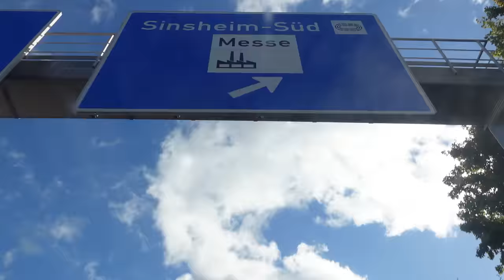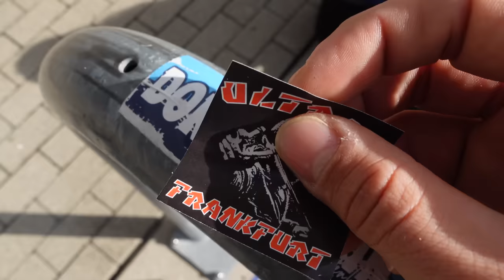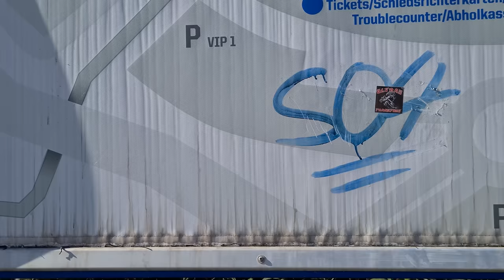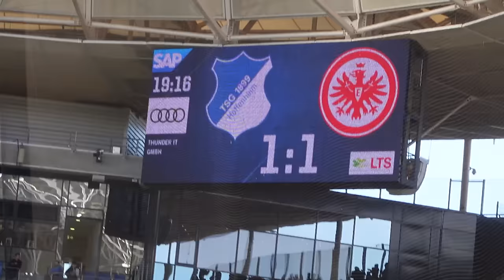Heimspiel in Hoffenheim // Stadionvlog // Eintracht Frankfurt : TSG Hoffenheim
Mein 2. Kanal heißt "XaviLiveTV"